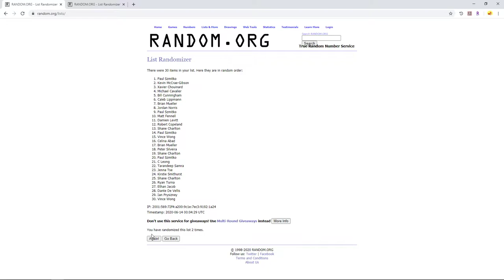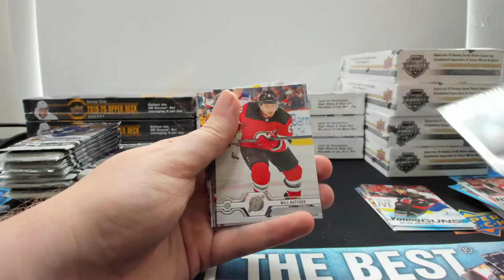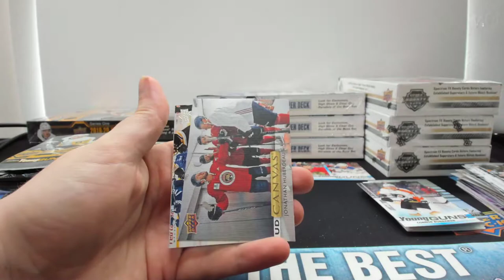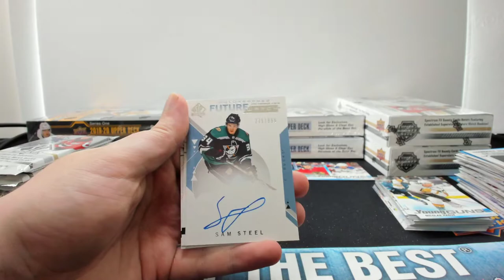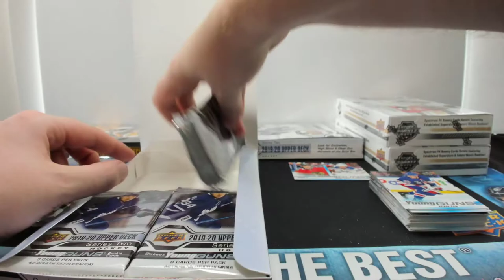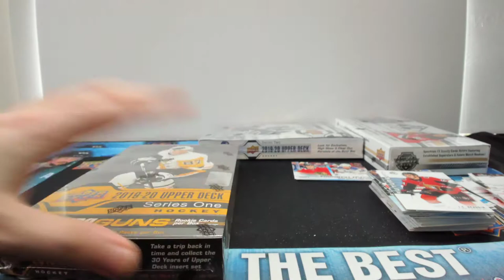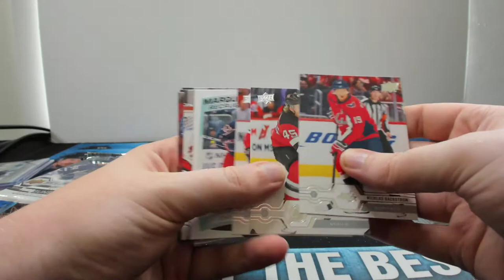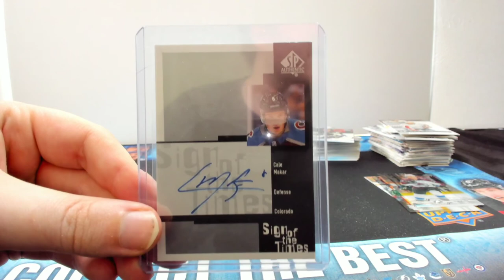Group Break #23: 2019-20 Young Guns Hunt 12 Box Break (4x S1, S2, & SP Authentic) *EPIC ROOKIES*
Be sure to tune in on Thursdays and Saturdays at 5 PM PT on our Twitch channel for more live breaks